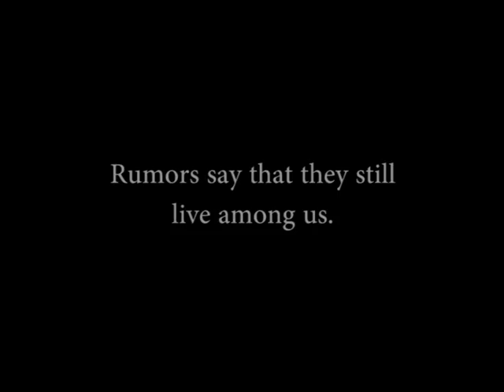Film til Mormor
Denne redigerte jeg som en gave til Mormor fra hele familien. Vi spilte den av i 70 år slaget hennes.